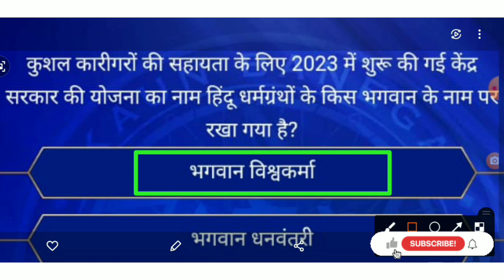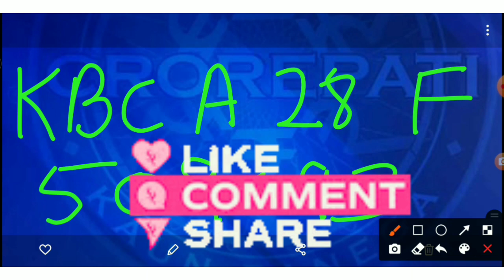QUESTION 7 : KAUN BANEGA CROREPATI SEASON 15| KBC REGISTRATION 2023| 5 MAY 2023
kbc audition gk test video link

for ebooks please click below links

for state affairs , national affairs morden india national movement ebook quiz with facts

FOLLOW ON INSTAGRAM- @MISSION KBC KAUN BANEGA CROREPATI

literature quiz part 2 -

KBC 14 AUDITION GK TEST/ ऑडिशन जनरल नॉलेज टेस्ट /सामान्य ज्ञान के रोचक प्रश्न kbc14 kbc2022 /quiz

audition gk test